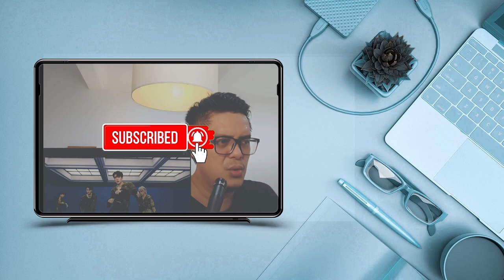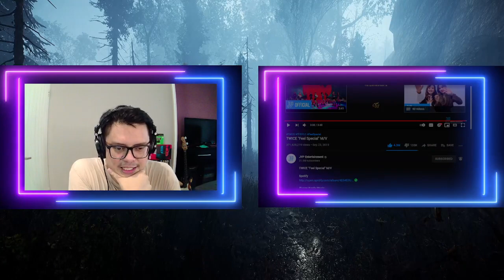TWICE (트와이스) - FEEL SPECIAL | SOUND ENGINEER REACTION